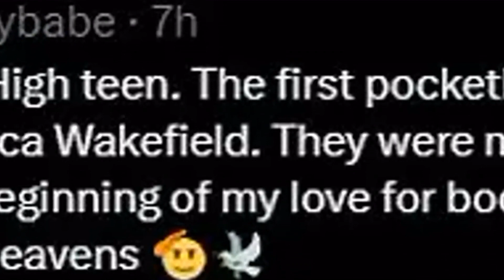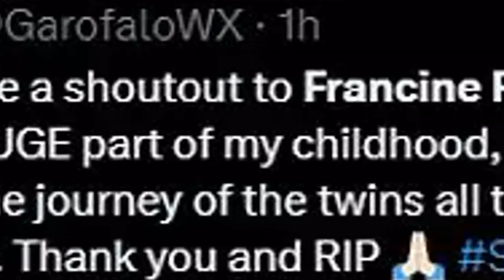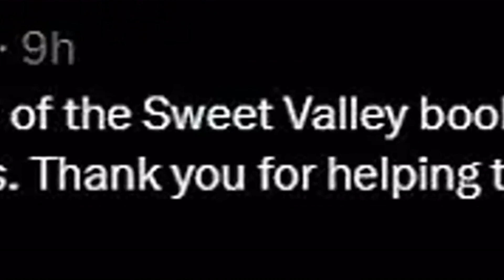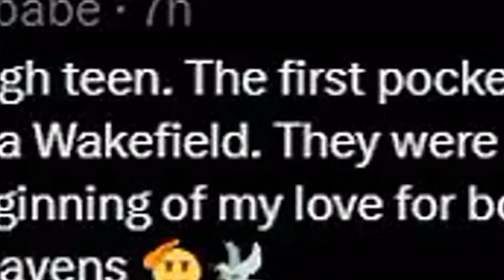Sweet Valley High stars Brittany and Cynthia Daniel pay tribute to creator Francine Pascal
Sweet Valley High stars Brittany and Cynthia Daniel pay tribute to creator Francine Pascal following her death at 92